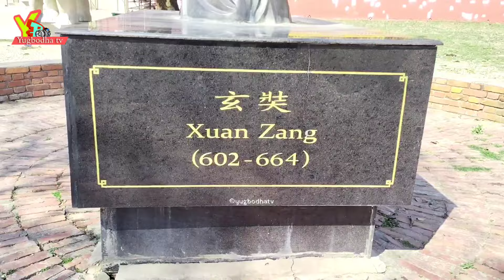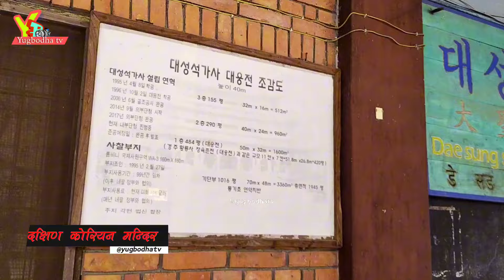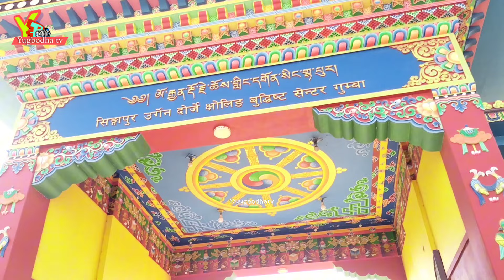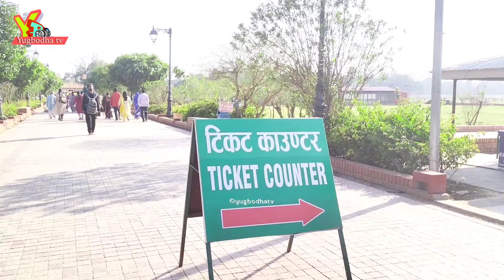सबैले हेर्नै पर्ने मुलबासी मंगोल पुर्खा सिदाहा बुद्धको जन्म स्थल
यस च्यानलमा अपलोड  भएका भिडियोहरु बारे कुनै किसिमको कम्प्लेन भएमा वा समाचार उपलब्ध गरौन चाहनु भएमा हामीलाई इनबक्स गर्न सक्नु हुनेछ।

यस @yugbodhatv   युट्युब च्यानलमा पोस्ट गरिएका सम्पुर्ण भिडियोको प्रतिलिपी अधिकार यस च्यानलमा सुरक्षित रहेकोले यदि कसैको च्यानलमा यश भिडियो अपलोड गरिएक पाइएमा प्रतिलिपी ऐन अनुसार कडा भन्दा कडा कारवाही गरिने सवैमा जानकारी गराइन्छ ।